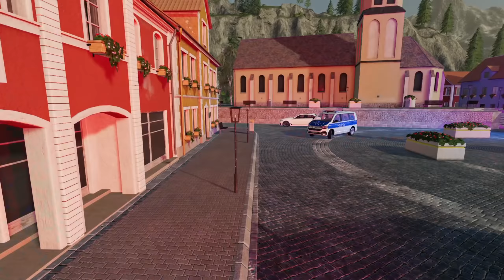LS19 - BANKÜBERFALL SEK Sonder Edition